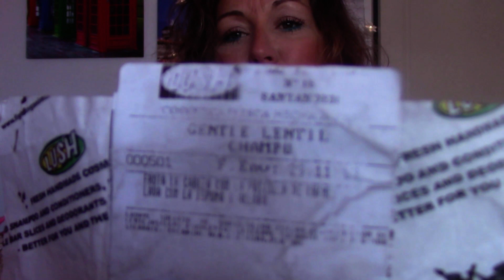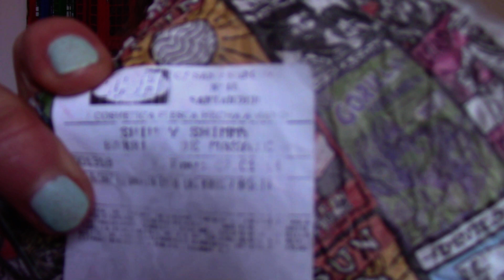PRODUCTOS TERMINADOS LUSH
instagram farismakeup